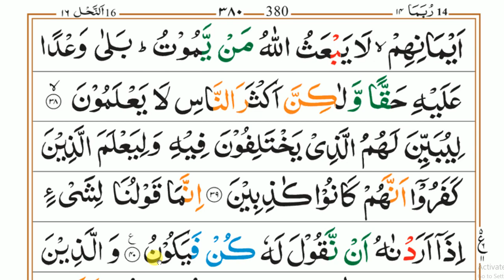#112 سورہ_نحل_رکوع:3'4'5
Salam
Dear friends!
Teacher: Jamiatul Madina Faizan e Imam Ahmad Raza Khan علیہ الرحمہ